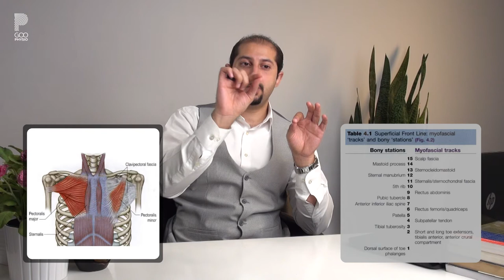Lesson 4 superficial front & lateral line